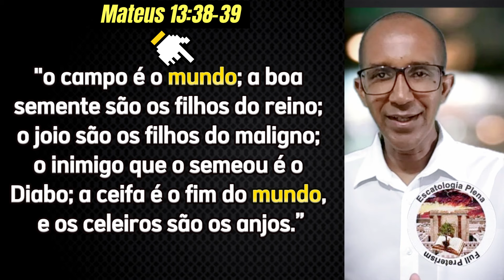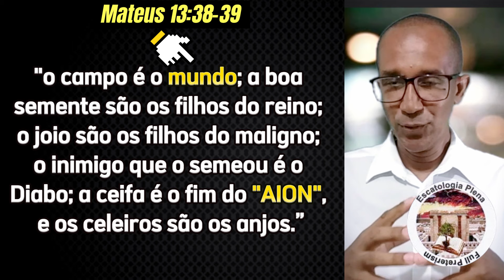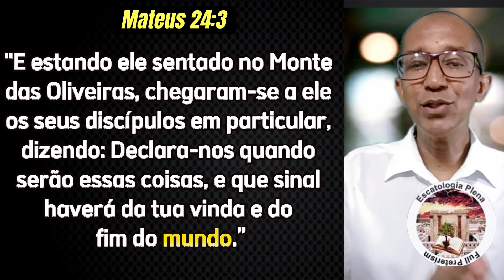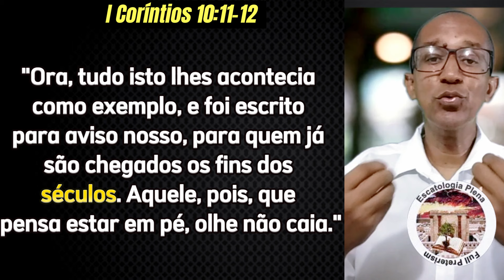✅A MANIPULAÇÃO DA PALAVRA "AION" NA ESCATOLOGIA!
" O campo é o mundo; e a boa semente são os filhos do reino, e o joio são os filhos do maligno; O inimigo, que o semeou, é o diabo; e a ceifa é o fim do mundo; e os ceifeiros são os anjos." (MATEUS 13:38-39)

NESSE VÍDEO ESTAREMOS LEVANTANDO A QUESTÃO DA PALAVRA MUNDO QUE NÃO SE REFERE AO PLANETA TERRA.

🔴 CURSO COMPLETO E GRATUITO DA HISTÓRIA DO PRETERISMO NA IGREJA!

1️⃣✅ Quem é a Israel de Deus?

2️⃣✅ O PROPÓSITO DO ANO 70 D.C NA VINDA DE CRISTO.

3️⃣✅ A escatológica parábola da figueira

4️⃣✅ 70 d.C e Nínive! (Juízo Final Explicado)